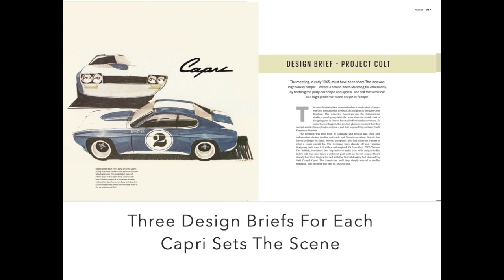Capri 50: A Celebration Of Ford's Iconic Coupe